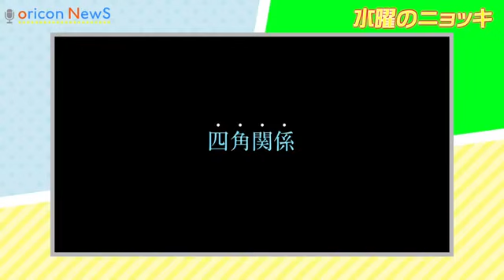波瑠、恋愛で「流されることもある」 映画『がじまる食堂の恋』 インタビューバラエティ【水曜のニョッキ・vol 49】